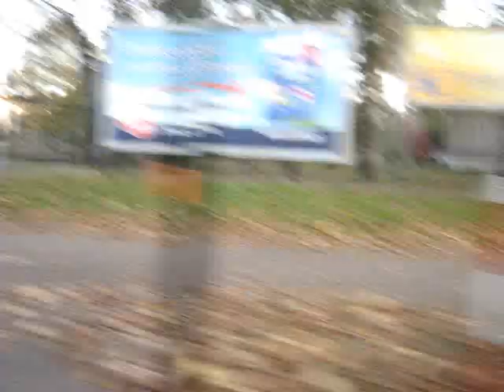Kraków - Linia 152 - Mobilis - Solaris Urbino 18 - MR908 1/3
Październik 2010

Archiwalny przejazd autobusem przegubowym marki
Solaris Urbino 18 - MR908
Rok produkcji 2008
Ex. Zajezdnia Mobilis

Linia 152
Olszanica - Aleja Przyjaźni

Nagrywany na trasie:
Dworzec Główny - Rondo Kocmyrzowskie

przystanki:
0:34 Dworzec Główny
1:21 Lubicz
4:00 Rondo Mogilskie
6:14 Narzymskiego